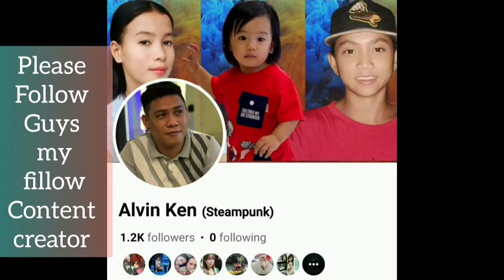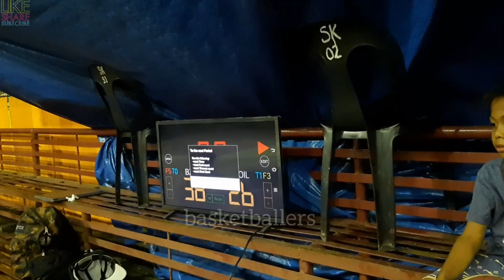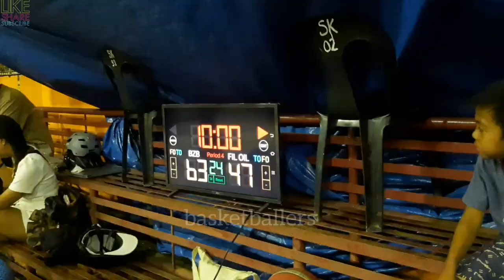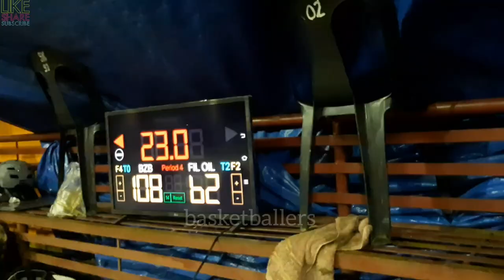BZB SPORTSWEAR VS FIL OIL GAME HIGHLIGHTS | OCTOBER 05,2023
BZB SPORTSWEAR VS FIL OIL GAME HIGHLIGHTS | OPEN LEAGUE BASKETBALL TOURNAMENT 2023 AT CENTRO COVERED COURT, BRGY. TINUIGIBAN,PPC | OCTOBER 05,2023